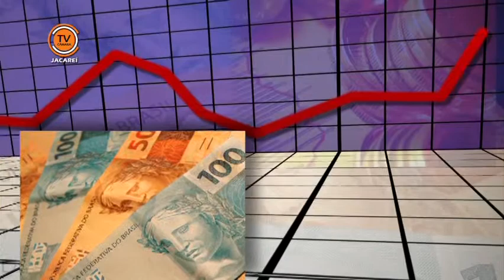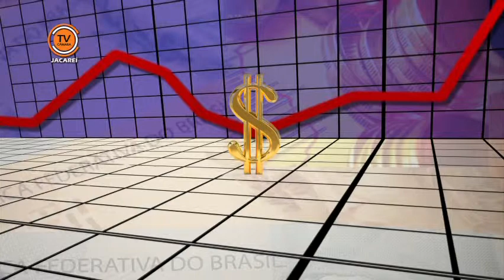Gente em Destaque - Laureano Rosa - Parte (1/3)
O economista e coordenador do Nupes (Núcleo de Pesquisas Econômico-Sociais) de Taubaté, Laureano Rosa, é o entrevistado do 'Gente em Destaque' para falar de investimentos, ações, dólar e relembrar os diversos planos econômicos que o Brasil já teve.